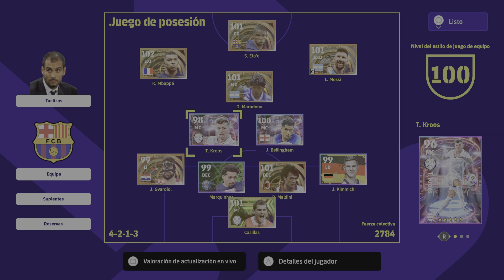ENTRENAMIENTO A T. KROOS "SHOW TIME" EFOOTBALL 2023